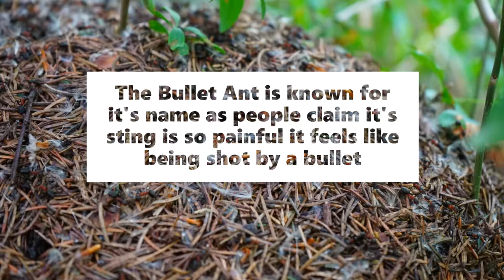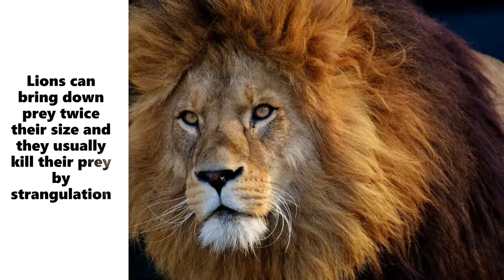IF YOU SEE THIS ANIMALS RUN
dangerous animals
deadly animals